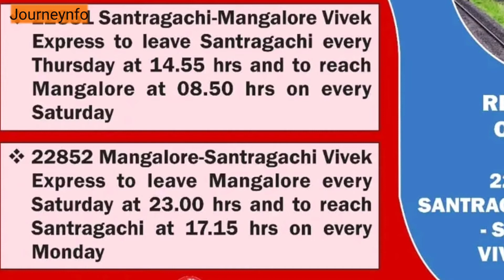Train Restoration | Santragachi Mangalore Vivek Exp | সাঁতরাগাছি মাঙ্গালোর বিবেক Exp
Please Share your feedback / request in comment box
আপনার মতামত / অনুরোধ কমেন্ট করতে ভুলবেন না।